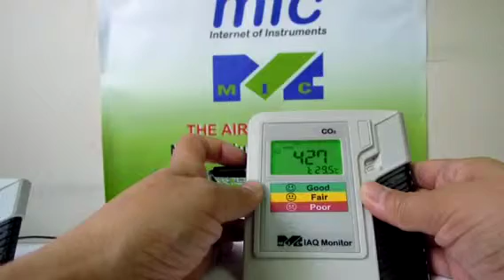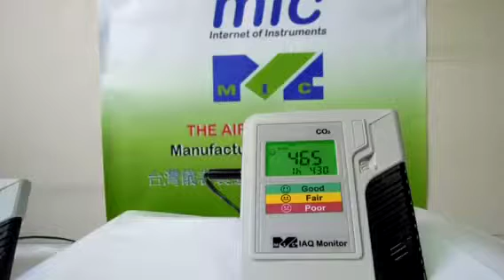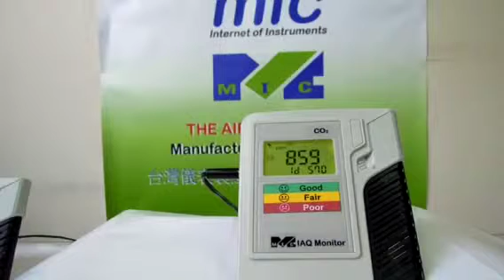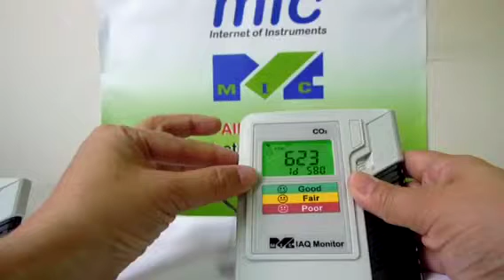Smart IAQ monitor CO2 meter with color backlight LCD model:98225 空氣品質檢測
The most cost effective CO2 meter with color backlight LCD, function: Unit, offset, calibration, beeper, alarm threshold,average1/8/24 hours display selectable.